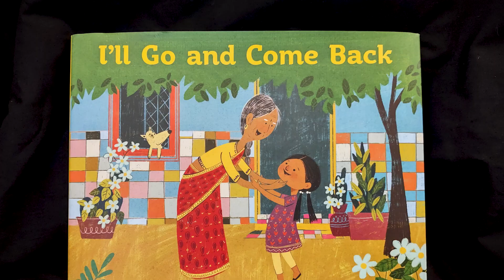Read Across SMSD May 2023: Nurture Family Bonds